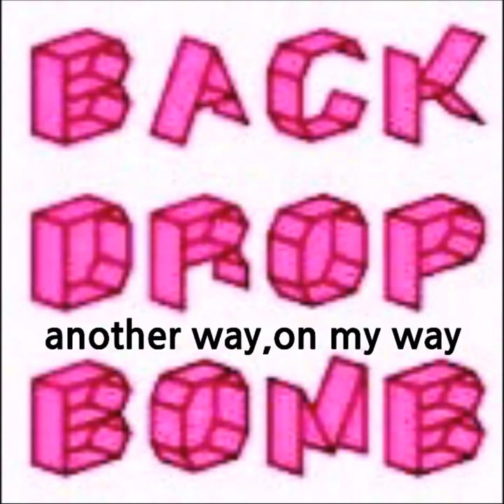BACK DROP BOMB ／ANOTHER WAY,ON MY WAY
THE NEW SOUTH HAND BLOWS AND NORTH KICK BLOWS　1996